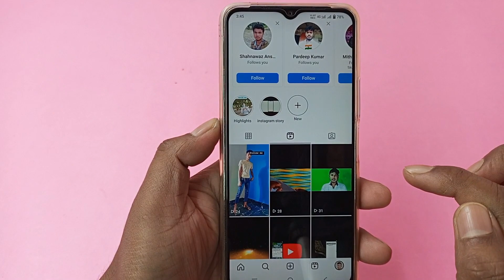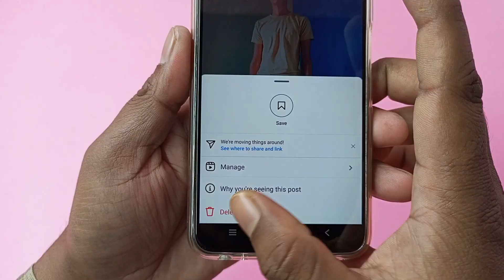how to delete instagram reels | instagram reels delete kaise kare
instagram reels video delete kaise kare
instagram reels delete kaise kare

इस वीडियो में दिखाया और बताया गया है कि  instagram reels video delete कैसे करें। सही तरीके से जानिए इस वीडियो को पूरा देखें और समझने में कोई दिक्कत आए तो comment ज़रूर कीजिए जवाब दिया जाएगा
In this video it is shown and explained how to delete Instagram reels video.  To know properly, watch this video completely and if you face any problem in understanding then please comment, answer will be given.

instagram me reels delete kaise kare
instagram ki reel delete kaise kare
instagram ki sari reels delete kaise kare
instagram ka reels video kaise delete kare
instagram reel delete kaise kare
instagram reels delete kaise kare 2024
instagram par reels video kaise delete karen
instagram se apna reels kaise delete kare
instagram me apni reels delete kaise kare
how to delete reels on instagram
how to delete instagram reels